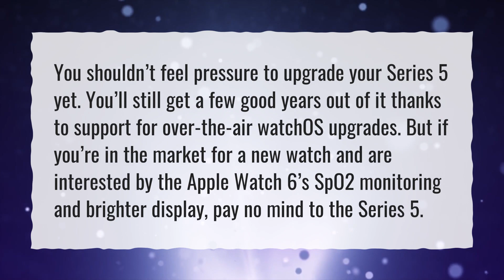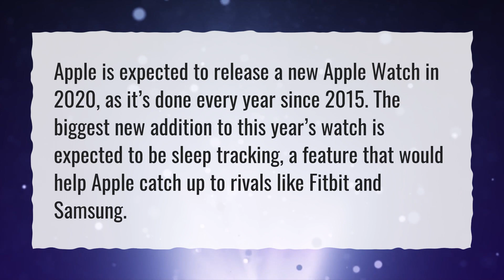Should I buy Apple Watch 5 or wait for 6?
More About Apple Watch Blood Pressure Monitor • Should I buy Apple Watch 5 or wait for 6?